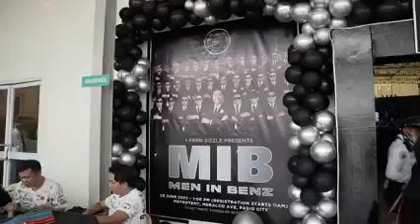Tommanny Talks: Milyonaryo mag grind ng todo